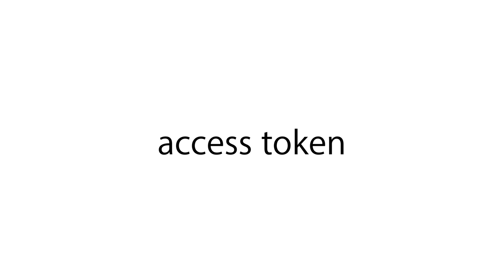WEB3 자바스크립트를 이용한 페이스북 로그인 - 1. 수업소개